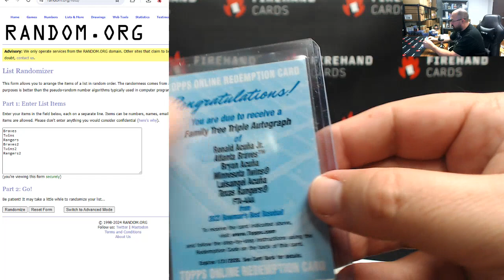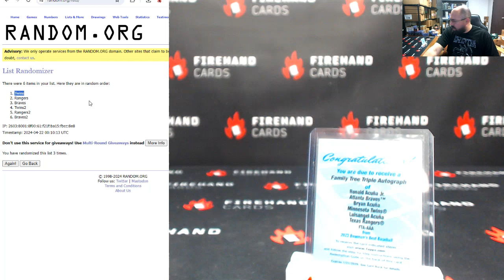4/21/2024 Random Draw from Sunday Special Bowman Variety Baseball Mixer #183 (Acuna Triple)